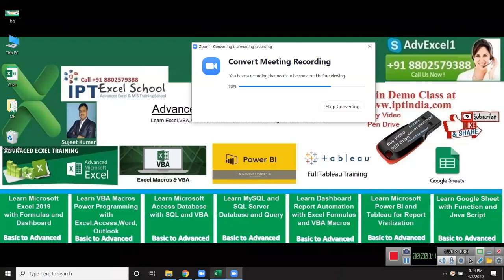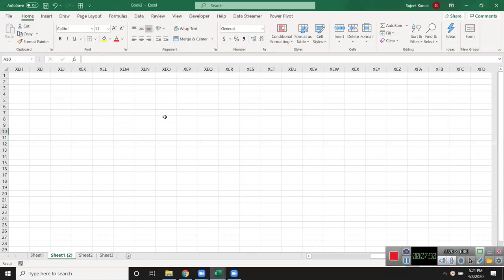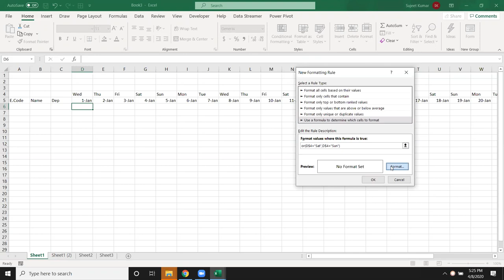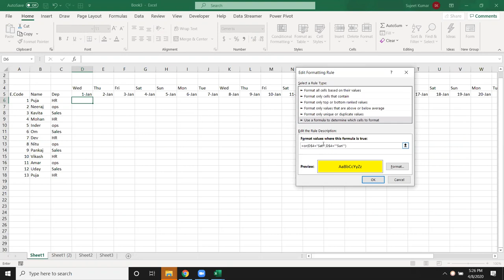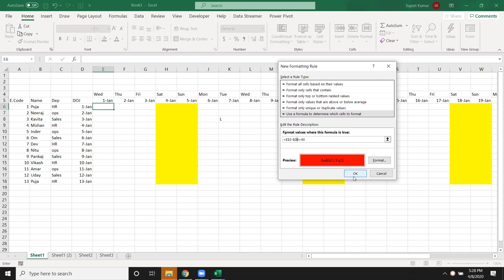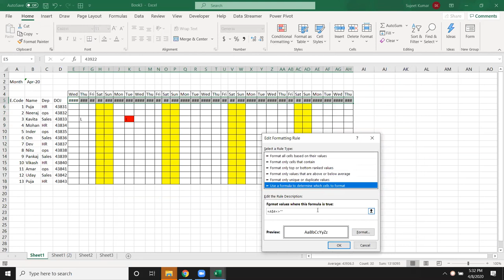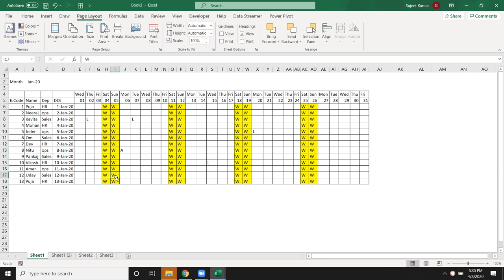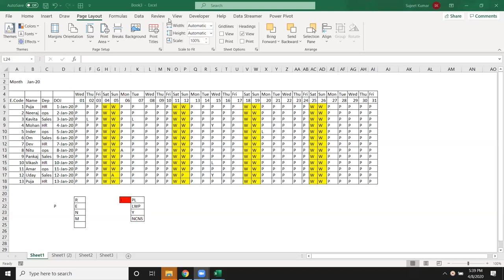Make Auto Attendance Format in Excel 2019